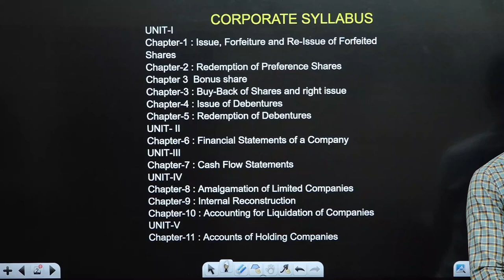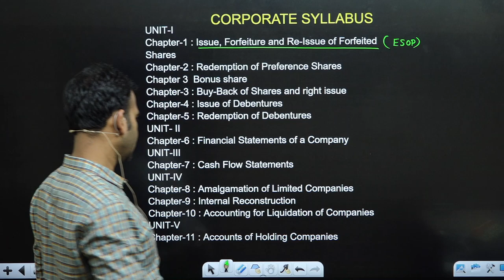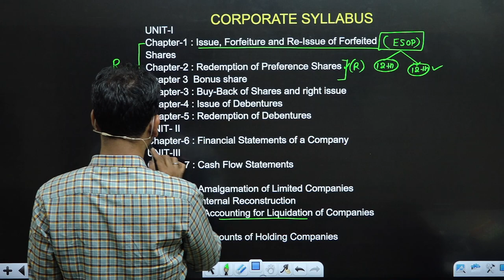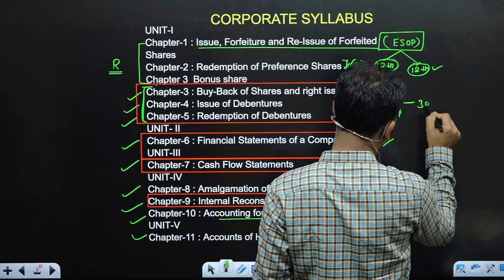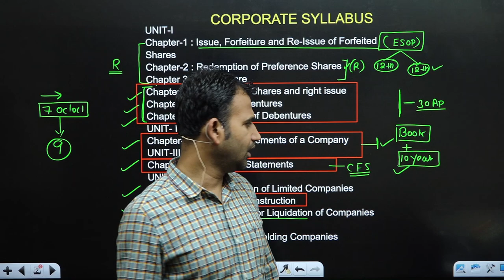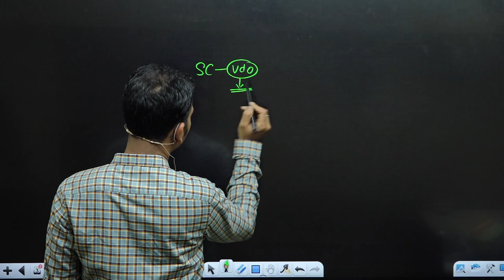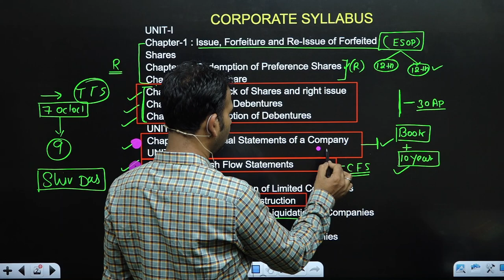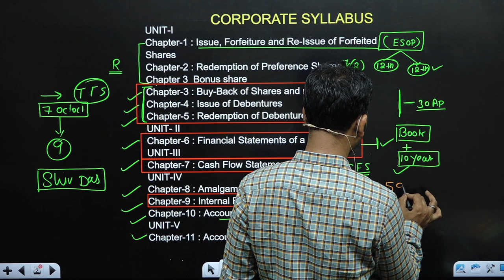corporate account syllabus discussion || study plan || bcom class/sol/du